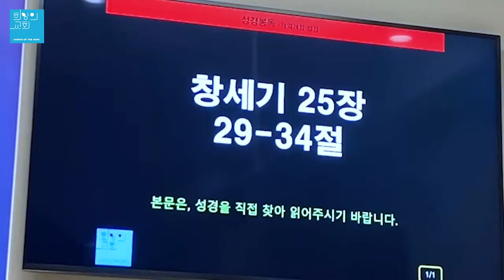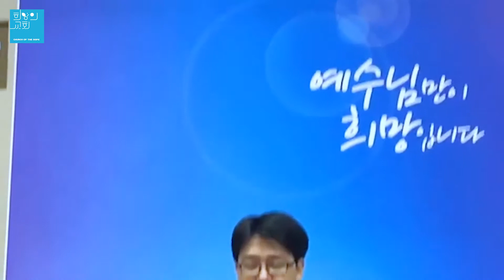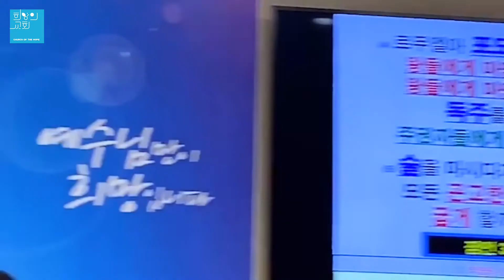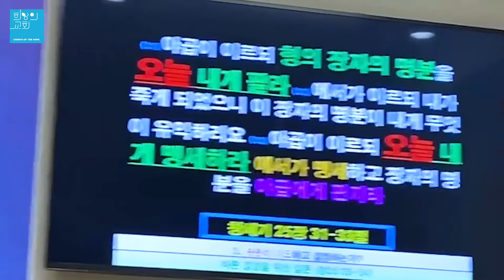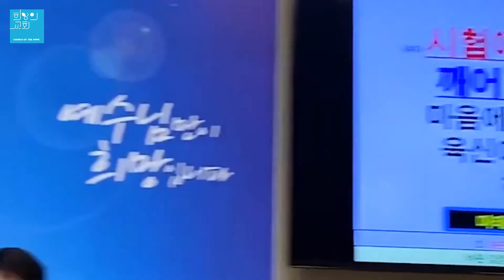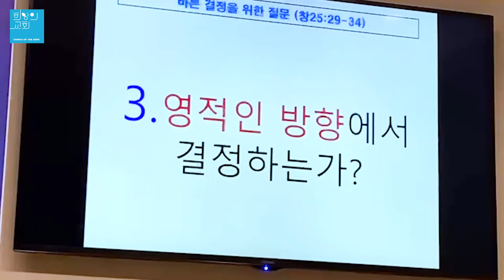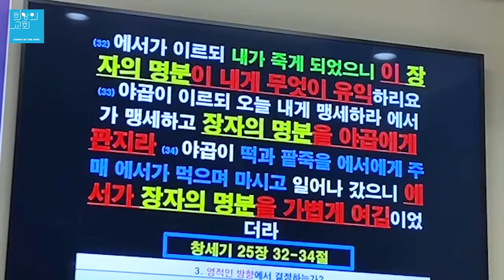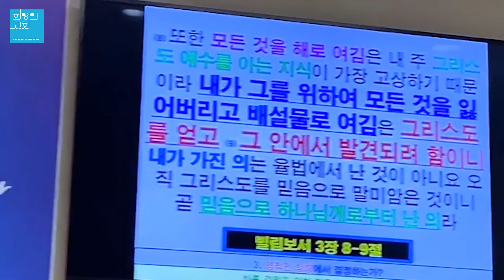[2021-06-05ㅣ희망의교회 월특별새벽예배] 바른 결정을 위한 질문ㅣ설경욱 담임목사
예배 : 희망의교회 월특별새벽예배(6월)
제목 : 바른 결정을 위한 질문
본문 : 창세기 25장 29-34절
말씀 : 설경욱 담임목사
날짜 : 2021년 6월 5일 (토)
주소 : 경기도 용인시 수지구 고기동 677번지(이종무로 210번길)
안내 : 주일예배(오전11시), 수요예배(오전11시)
안내 : 어린이주일예배(1부:오전10시), 교제&공과(2부:11시)
소속 : 한국독립교회선교단체연합회(KAICAM)